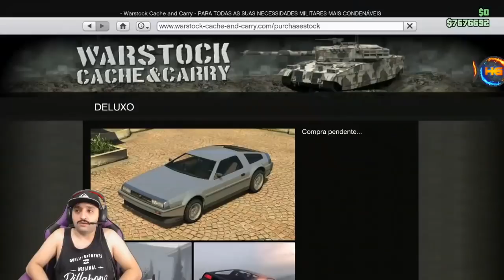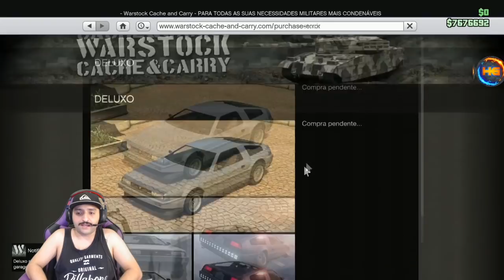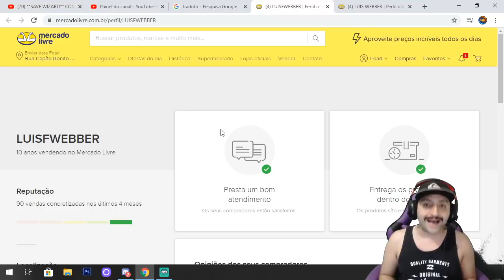**FROZEN MONEY** SOLO COMPRE TUDO NO GTA V SEM GASTAR NADA!! DINHEIRO CONGELADO (SAVE WIZARD PS4)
▬▬▬▬▬▬▬▬▬▬▬ஜ۩۞۩ஜ▬▬▬▬▬▬▬▬▬▬▬
SAVE MODIFICADO USADO NO VIDEO

Gamertag (Xbox One):

Hermanos Gamer1

 ID:PS4

PSN: Hermanos_games
PSN: xXHERMANOSXx-yt
PSN: Hermanos_mod
LINK DO COMANDO:

• Modo diretor
• Trajes
• Dinheiro honesto
• Dicas
• Bugs

Canais parceiros